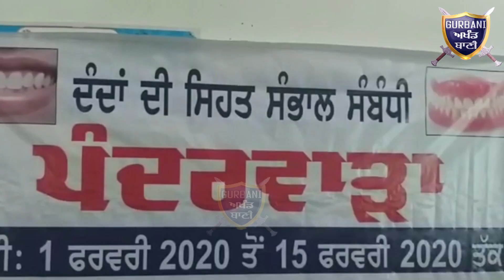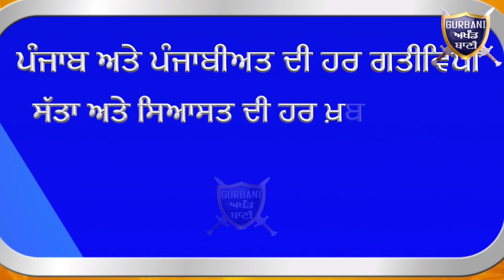ਦੇਖੋ ਤਰਨ ਤਾਰਨ ਦੇ ਸਰਕਾਰੀ ਹਸਪਤਾਲ ਵਿਚ ਕਿਹੜਾ ਮੁਫ਼ਤ ਇਲਾਜ ਪੰਦਰਵਾੜਾ ਲੱਗਿਆ | Gurbani Akhand Bani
Must Watch Which Free Medical Camp Going On For Fifteen-days at Tarn Taran Government Hospital .